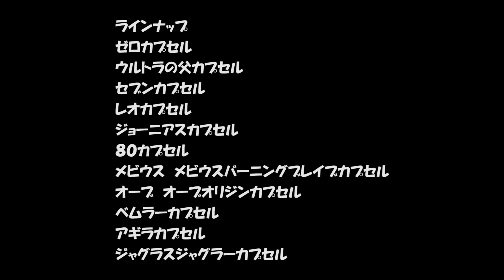ウルトラマンジード ガシャポンウルトラカプセル03 【カプセルトイ】 ウルトラマン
■ウルトラマンジード ガシャポンウルトラカプセル03（リンク先：Amazon）

発売予定日：2017年10月「第2週」

【商品説明】
ゼロカプセルとウルトラの父カプセルでウルトラマンジード　マグニフィセントにフュージョンライズ！
第３弾のレアはウルトラカプセル史上初クリアカラーのメビウス　メビウスバーニングブレイブカプセル！

ゼロカプセル
ウルトラの父カプセル
セブンカプセル
レオカプセル
ジョーニアスカプセル
８０カプセル
メビウス　メビウスバーニングブレイブカプセル
オーブ　オーブオリジンカプセル
ベムラーカプセル
アギラカプセル
ジャグラスジャグラーカプセル